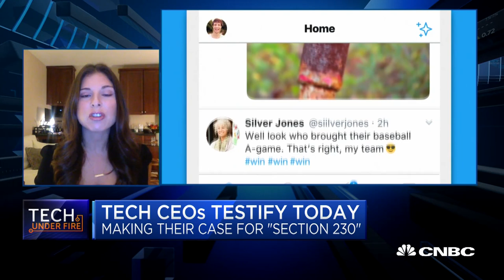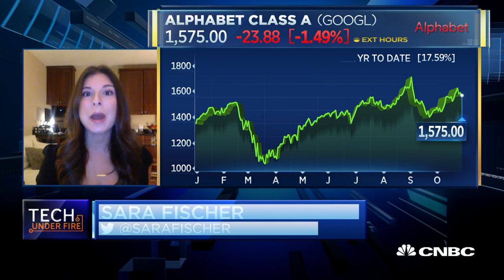Fischer: Revamping Section 230 could fundamentally change the way the Internet operates versus how i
Sara Fischer, media reporter for Axios, discusses what the CEOs of Facebook, Twitter and Alphabet will say to make their case for preserving Section 230, a key provision that protects their sites from being held liable for content posted by users.